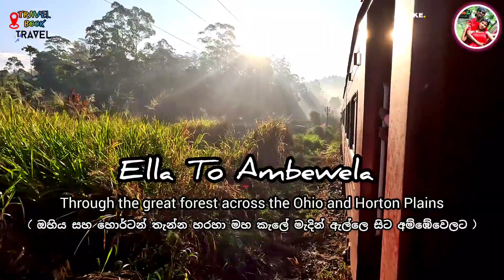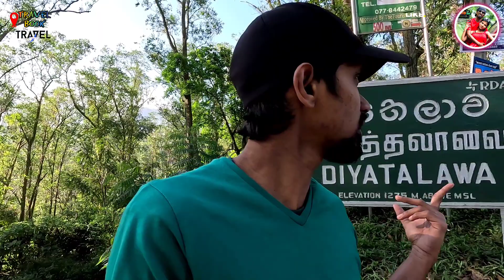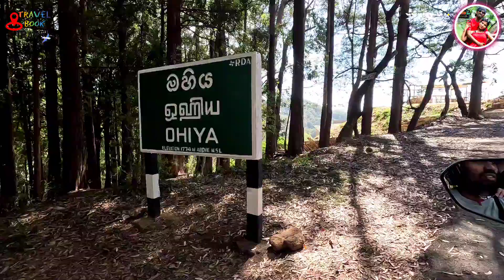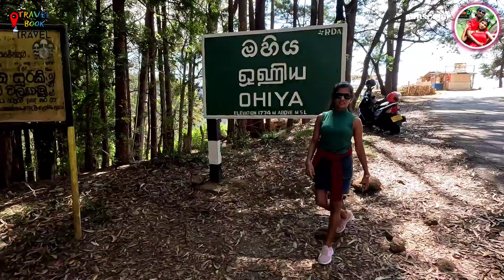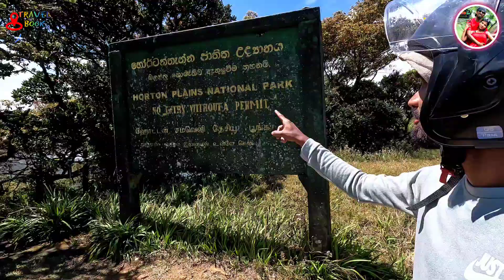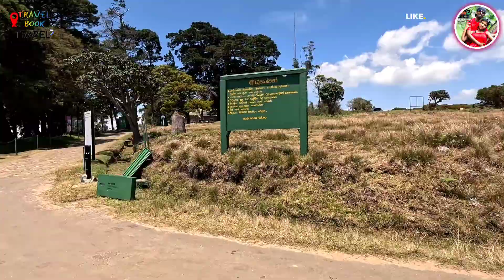ශ්‍රී ලංකාවෙ ලස්සනම ගමනාන්ත දෙක අතර | Ella to Ambewela | මහ කැලේ මැදින් ඔහිය හරහා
මෙහෙම ගමනක් යන්න ලැබීමත් පිනක් කියල හිතුනා
ආයුබෝවන් 🙏
So wellcom to sri lanka🇱🇰

This chanal help to travel around sri lanka for foreign travellers and local travellers
Come to sri lanka and visit our country

Sri lanka is most beautiful country in world
There have most beautiful visiting place and most beautiful animals and waterfall ,rivers  , mountains,temples ,hotels, park , city ,beach ,adventure places and more things have sri lanka so come and visit this country

So This  chanal is your chanal
We will hope improving our chanal with technology so we try to go that goal with your support thank you so much

Presenter - janaka prasad de silva
Cameramen - S. M. Liyanagamage
Producers- janaka prasad de silva
Editer - alpha production